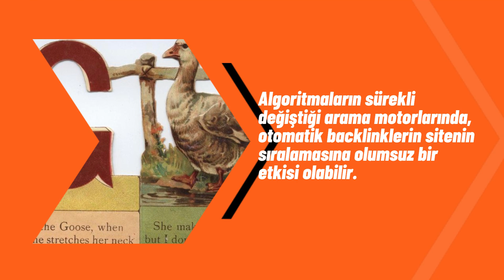Otomatik Backlink Nedir? Web Sitenizin Sıralamasını Yükseltmek İçin Kullanabileceğiniz Bir Yöntem mi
Web sitenizin arama motoru sıralamalarını yükseltmenin yolları arasında otomatik backlink yöntemi de yer alıyor. Ancak, otomatik backlinklerin oluşturulması birçok riski beraberinde getiriyor. Bu yöntemle ilgili daha fazla bilgi sahibi olmak için blog yazımı okuyabilirsiniz.